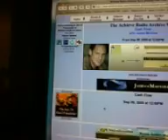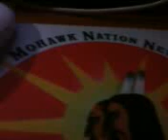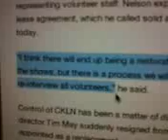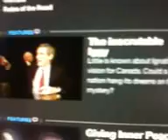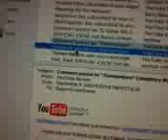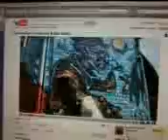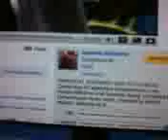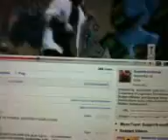A Few Minutes Ago... 003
We Live in Public: 999 Special Recorded during the last few minutes of 09/09/2009, while watching the replay of President Obama's adress to Congress, STATE OF THE UNION, and listening to the September 9th 2009 archive of CASHFLOW on ACHIEVE RADIO ARCHIVE VAULT

"I'd like to change our phrase, I don't want to say this is a State of the Union, I'm gonna call it a Union of the Stated." Bob Neveritt

"Right, I will change that on the archives" James Martinez

CNN HEADLINE: "THE TIME FOR BICKERING IS OVER" PRESIDENT

CNN HEADLINE: PRESIDENT "CONFUSION HAS REIGNED"

CNN HEADLINE: GAME CHANGER?

AD: The Key to Real Freedom!

AD: Native Remedies

MOUSE PAD: Mohawk Nation News

MNN HEADLINE: CANADA ACCIDENTALLY RECOGNIZES MOHAWK SOVEREIGNTY

I work for BARACK OBAMA cause he's the man, and I work for BOB DOBBS cause he's got the slack!
and I read Mohawk Nation News cause I want to know...

PURPLE PARTY: RED + BLUE = PURPLE
Liberal-Conservative Democratic-Republican Party